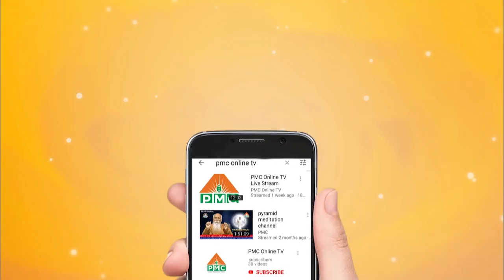Solutions For All Eye Problems By Dr. Suchitha || అన్ని కంటి సమస్యలకు సమాధానం ॥ PMC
Dr Suchitra is a Ayurveda specialist and also a chief consultant in Aarogya Vardhini Ayurvedic Hospital. She is a prominent Eye Specialist in Ayurveda and treated various eye related problems of people across the nation By Ayurvedic treatment. She was explaining in this video about the importance of Ayurveda and its Divisions. She also spoked on the significance of Meditation in life.